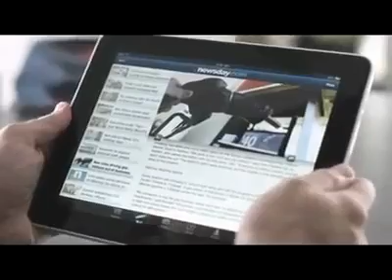İpad ve Hayatımıza Kattığı KOlaylıklar